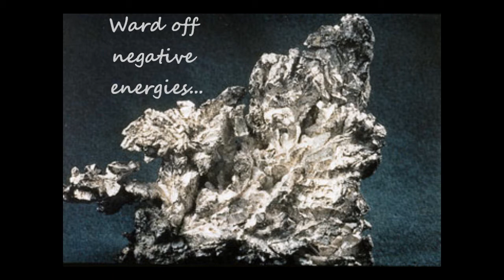Color Correspondence Series - Silver